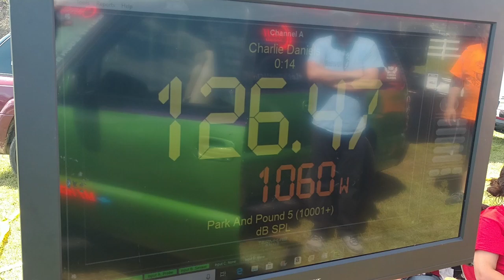Walk thru the lanes @ New Port, Tenn. High Voltage show with some demo and lane action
Sonny Smith: Jeep Grand Cherokee with 2 Resilient Sound Platinum 18's 2 neo 8's and 2 6.5's powered by a Sound Digital 12k and 600.4 For batteries 40ah lithium under hood and a 300 amp alternator